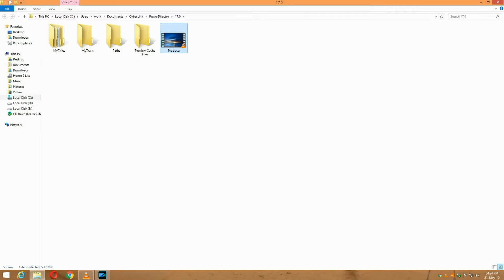How to remove watermark from powerdirector in pc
This video is about how to remove watermark from powerdirector in pc.
    There is 2 part in this video. In first, I have shown the video with watermark
    In second, I have shown how to remove the watermark.